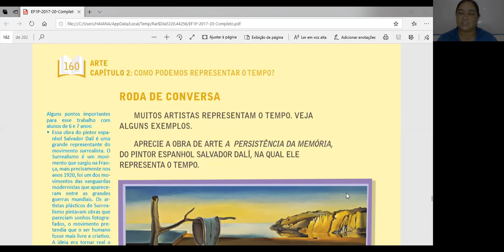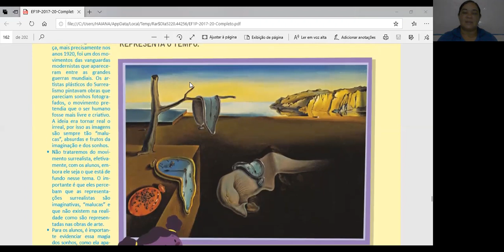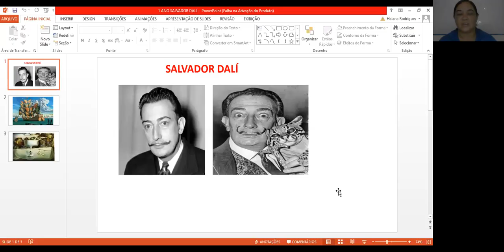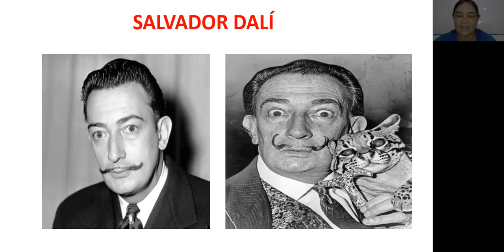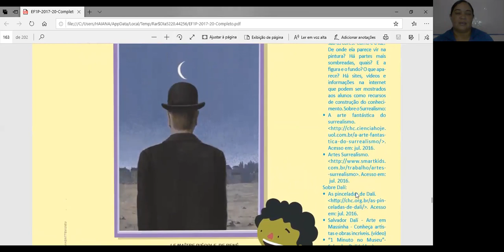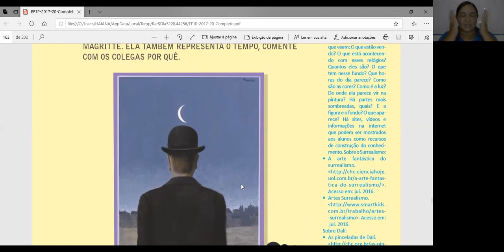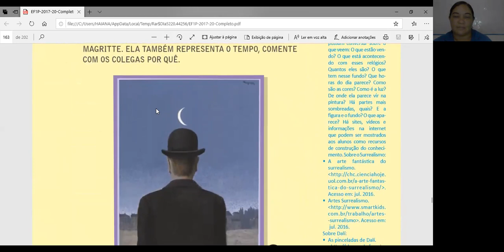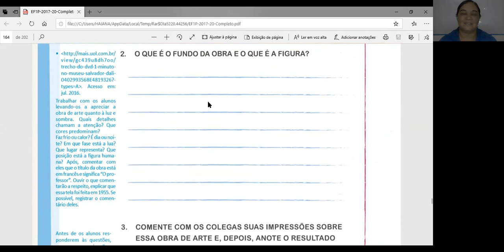Professora Haiana Rodrigues - Arte - Representação do tempo e artistas do surrealismo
Professora: Haiana Rodrigues
Disciplina de Arte
Tema: Representação no tempo e artistas do surrealismo
Páginas 160 a 162
Aula Teórica
Turmas: 1◦ ano - A e C